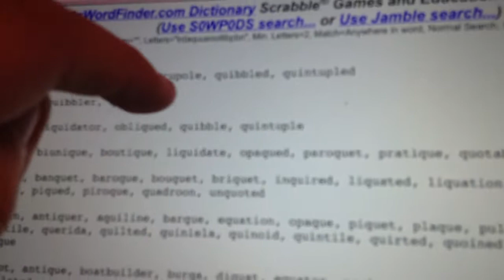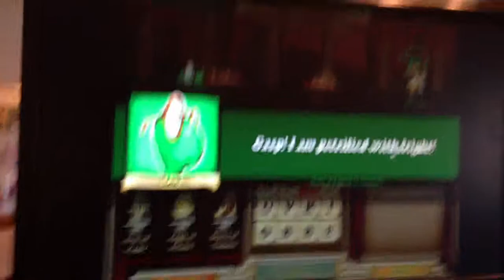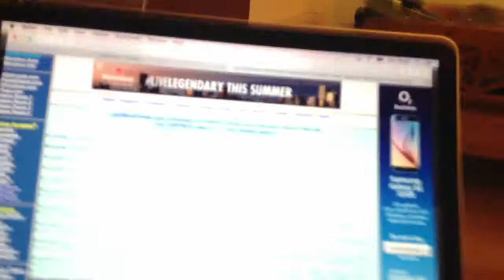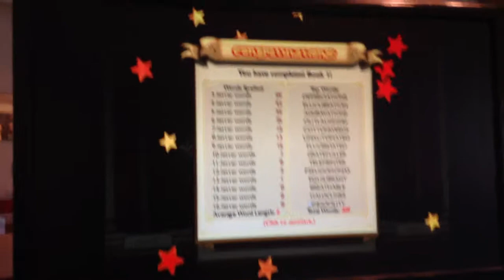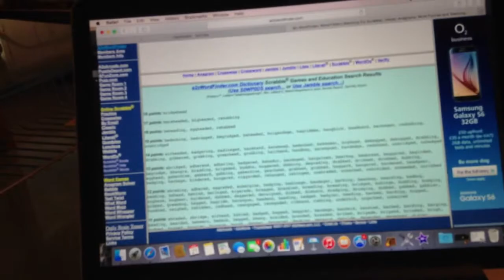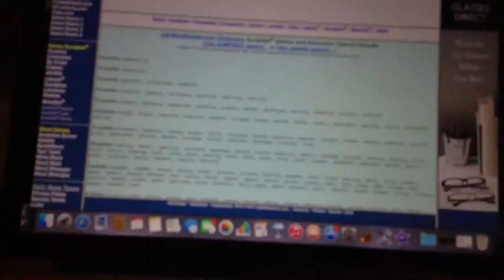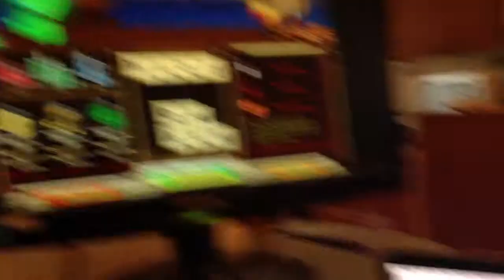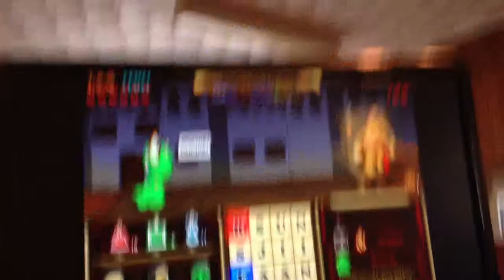Bookworm Adventure (Episode 5) (Part 2/3): Next stop, book 2.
We completely done book 1, now let's move on to the next book to see what find out.